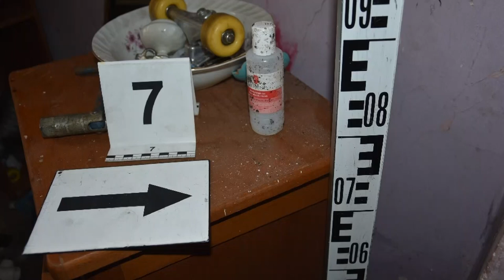Csokoládéval fizettek a drogért - egy szekszárdi férfi volt a bűnbanda vezetője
Rajongtak a lila színű tehénről ismert csokoládémárkáért azok  a drogdílereket, akiket még 2020-ban fogtak el Szekszárdon. A nyomozás során 40 tanút hallgattak ki, 54 esetben rendeltek ki szakértőt, majd a szálakat felgöngyölítve összesen 31 személyt gyanúsítottak meg. A bűnbanda vezetője egy helyi férfi volt.